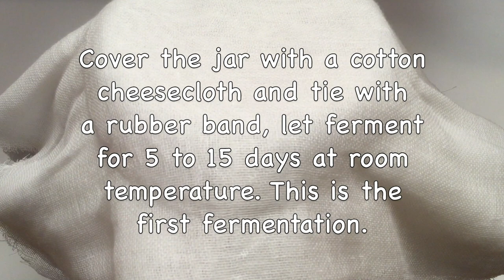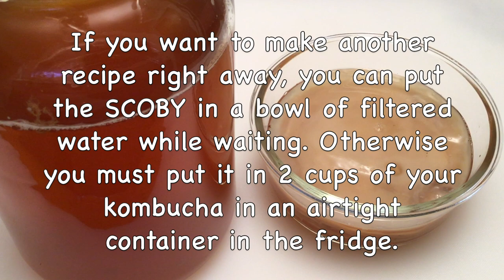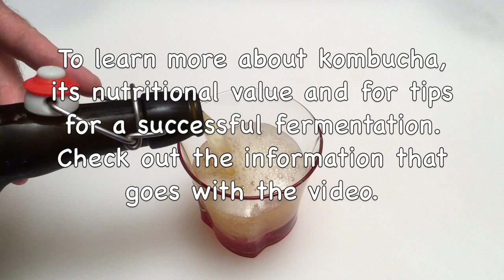Homemade Kiwi Fruit Kombucha / Healthy, Sparkling & Refreshing Drink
Important Notes:
For the Kiwi Fruit Kombucha Recipe:
1. The water should be chlorine-free as much as possible. If it is chlorinated, boil it and then cool it before using it.

2. Utensils made of iron and other metals are not suitable for the good health of the mother and may interfere with preparation. All glass utensils, wooden spatulas, nylon filters are good choices and should be reserved for kombucha preparation only. When making the kombucha, make sure to always use utensils and a jar that are clean. Your hands should be clean too, rinsed well, and ring-free.

3. I use a 3.8 liter (1 gallon) wide mouth jar, swing top bottles, super fine cheesecloth.You could also use fine mesh fabrics (dishcloth, fine cotton cloth).

4. I use organic ingredients.

5. The mother of the kombucha is also called “SCOBY”, which is the acronym for "Symbiotic Culture Of Bacteria and Yeast". You can buy the “SCOBY” or ask someone who already makes their kombucha to give you one.

6. When you put the SCOBY on the surface during the first fermentation, it must be at the beginning of the neck of the jar.

8. In this video, the SCOBY is immediately reused for a new recipe (and not put dormant in the fridge). If you don't want to make a new kombucha recipe right away, you must keep your SCOBY in the fridge, put it in an airtight container with about 2 cups (500 ml) of your kombucha so that it is submerged. It will go dormant and will not need to be fed for many months. However, over time, it may lose its vitality.

9. If you are concerned about whether your kombucha is safe to drink, you can take the pH. It should be less than 4.5, no pathogenic bacteria survive in such a pH. It often stabilizes between 3.5 and 2.5. We consider a Kombucha too vinegary when the pH is less than 2.5

10. Kombucha ferments at room temperature between 18 and 30°C and the jar should not be exposed to the sun.

11. Kombucha may contain traces of alcohol. The alcohol content can vary from 0.1% to 0.5%.

12. If you wish, you can strain (with a nylon filter) the kombucha just before drinking it.

13. What are the benefits of drinking kombucha:
Kombucha is a drink rich in antioxidants and probiotics, which promotes good digestive and overall health.
In addition, this refreshing drink is known for its detoxifying, diuretic, antimicrobial properties, and it's low in sugar!